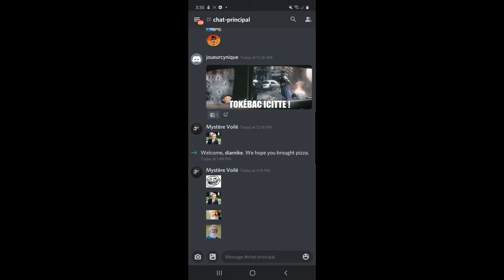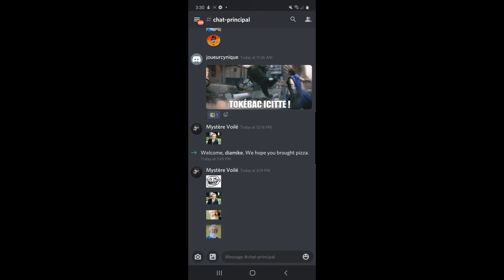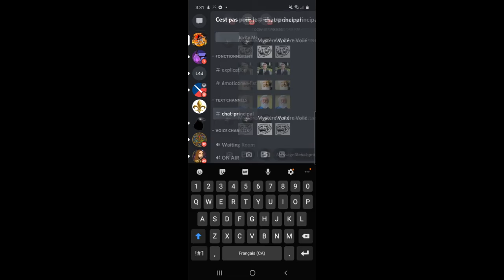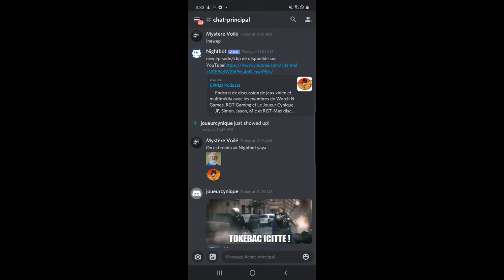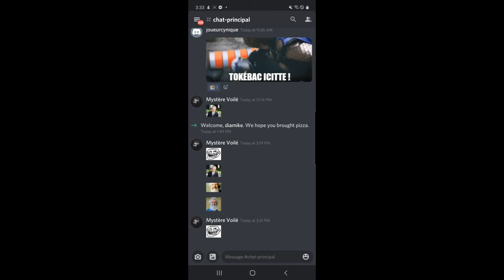Discord Tutoriel sti